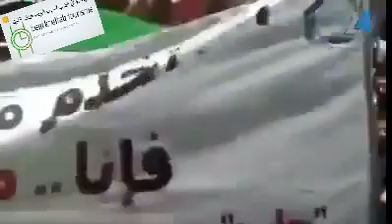عرابي الثورات العبرية ..المجرمين الخوانين ..من هم ..تعرف عليهم والى ماآلت اليه البلدان...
التعريف للعوام  بما اشكل من خفايا